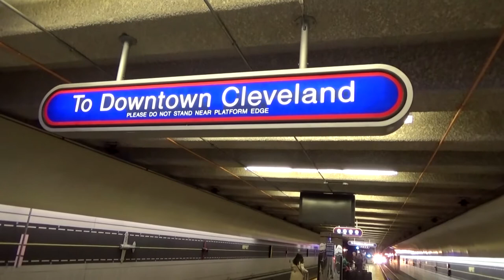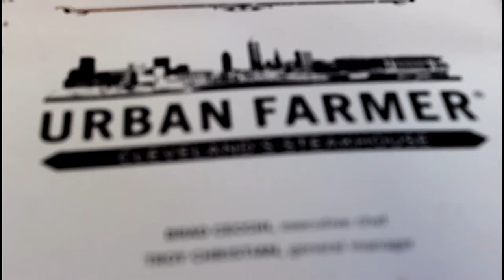2015: Phi Rho Pi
Alternative title that is frankly more funny:
COC Speech Team Takes Cleveland... then gives it back

College of the Canyons' Speech Team traveled to Cleveland, Ohio to compete in the National Speech tournament, Phi Rho Pi.

We are each so thankful to have had this opportunity and experience.

Enjoy watching our ten day adventure!!

Filmed by:
Simon Kern
Breezy Thompson